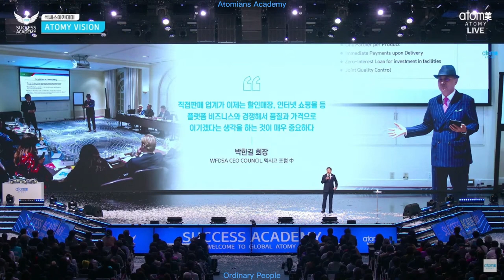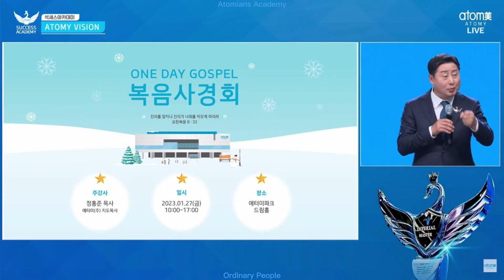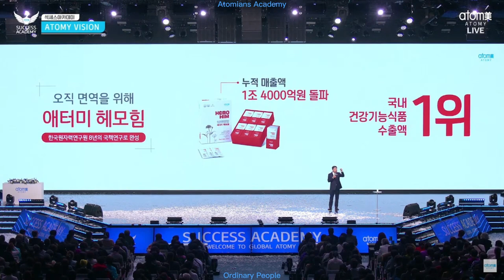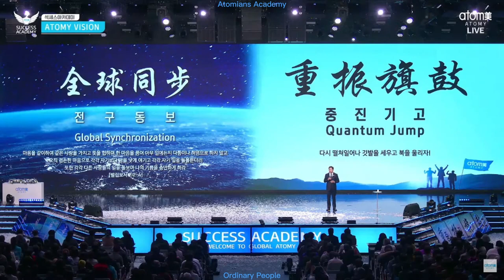15.01.2023 Atomy Korea Success Academy IM Lim Seung Taek. Global Synchronization Quantum Jump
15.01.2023 Atomy Korea Success Academy IM Lim Seung Taek Speech
New year and new mottoes... Global Synchronization Quantum Jump